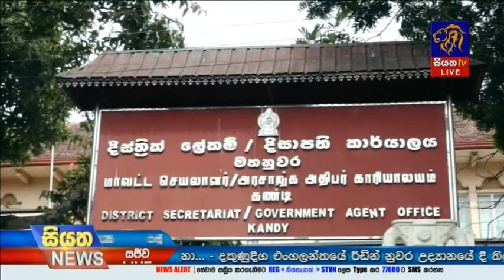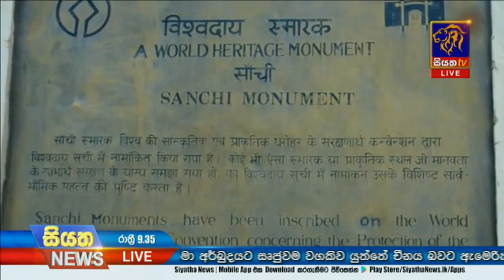Siyatha News | 09.35 PM | 21 - 06 - 2020